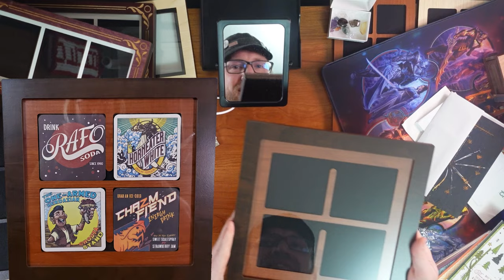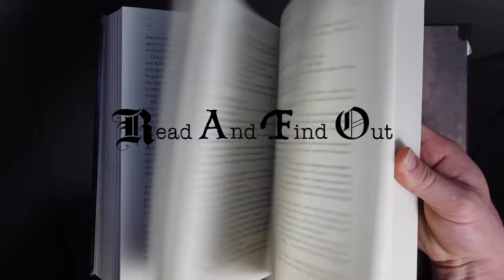Rhythm of War In-Depth Recap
Chapters:
Part 1: 00:00-07:20
Part 2: 07:20-15:08
Part 3: 15:08-23:27
Part 4: 23:27-30:05
Part 5: 30:05-40:40